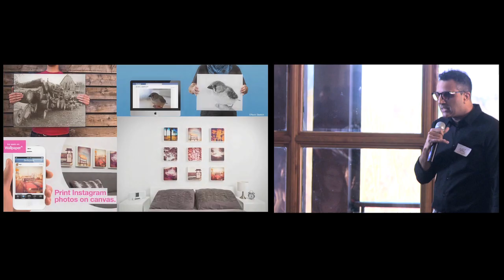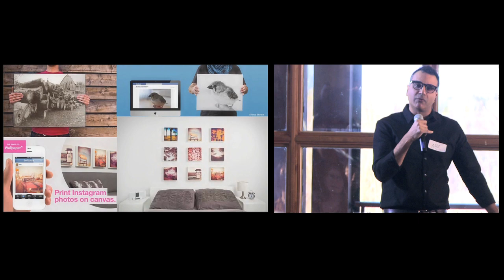Wesley Clover TechTuesday Snapshot - Beyond the Hype - April 2023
A TechTuesday Snapshot titled Beyond the Hype with Nazim Ahmed, CEO of Remx. Short video (3mins) talking about building a company that is working in the hyped word of NFTs and enriched customer experience.